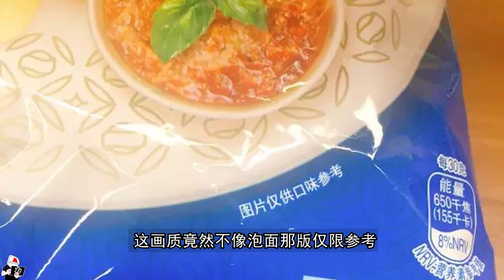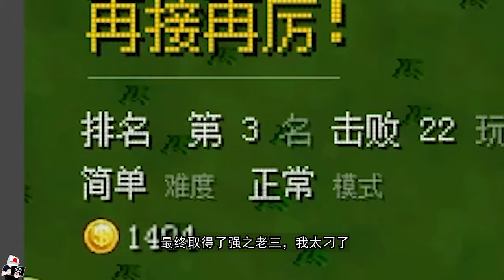【匠人邦】这游戏是吃鸡仿我的世界，还是我的世界仿吃鸡？！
4399上的一款我的世界建模的吃鸡游戏

哈喽大家好，我是匠人邦，这群像素刁民的上帝
每天给大家分享这群刁民的日常